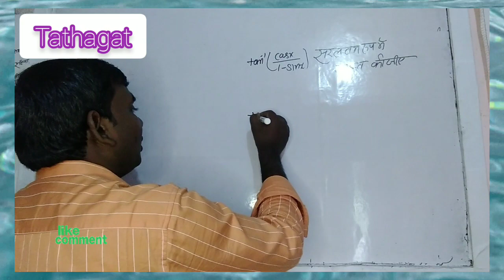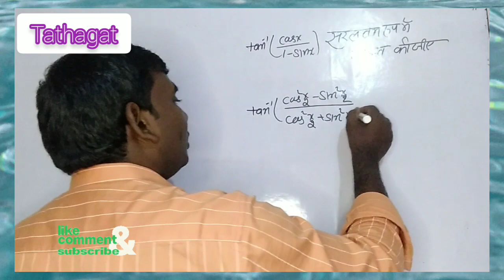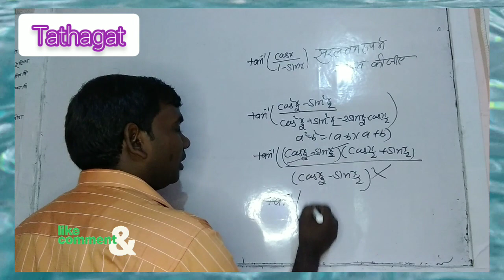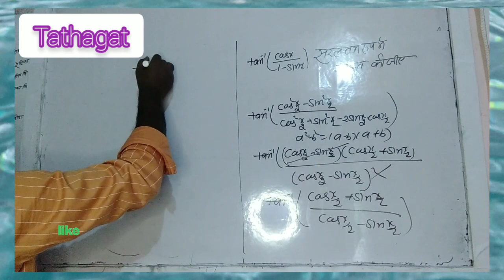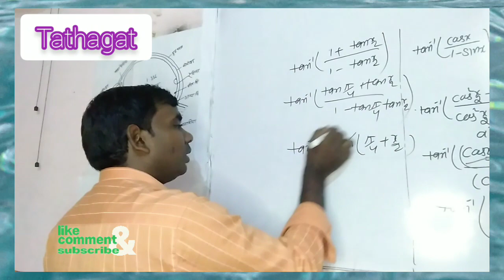त्रिकोणमिति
tathagatpraveensir
tathagat coaching Ghazipur
daily classes Ghazipur
daily physics classes Ghazipur
daily math classes Ghazipur
daily chemistry classes Ghazipur
daily tathagat classes
tathagat Ghazipur